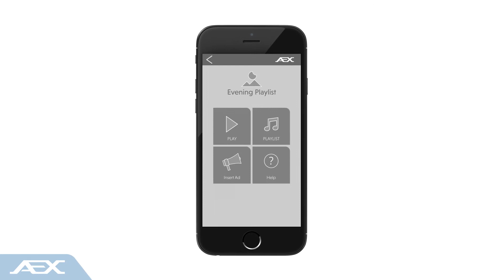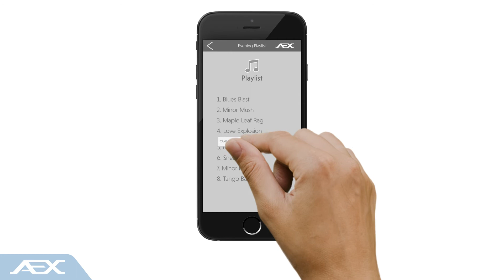VPA Concept for Cafe